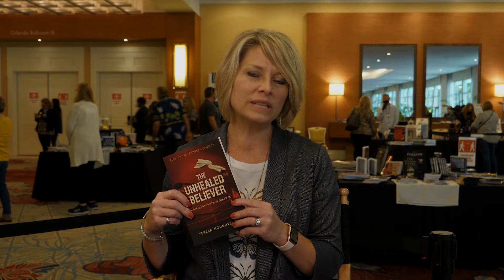The "Unhealed" Believer